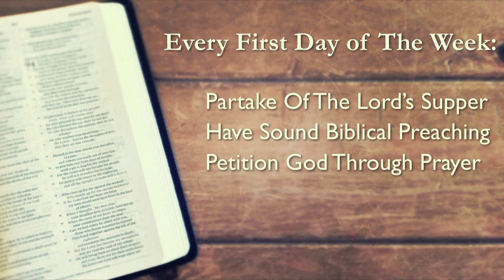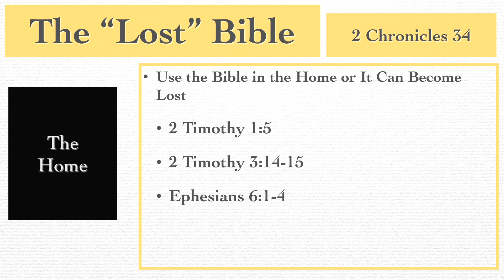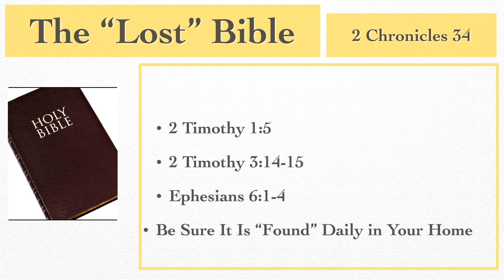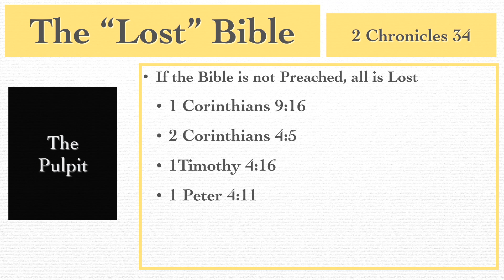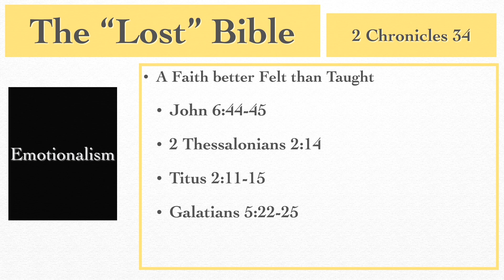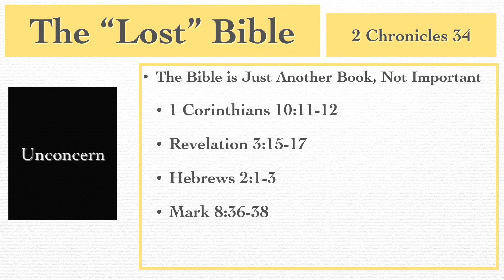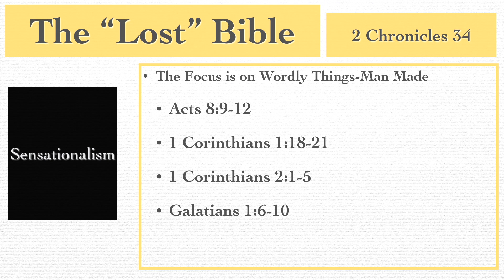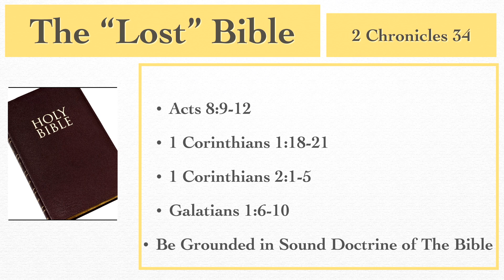The "Lost" Bible